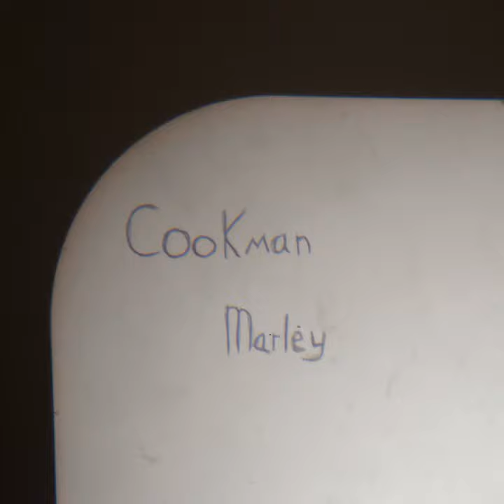Cookman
Cookman · Deal Casino

Composer: Deal Casino